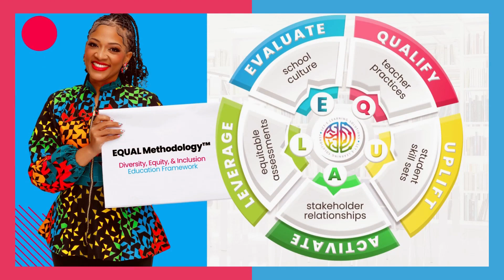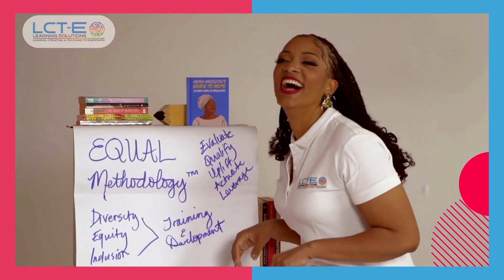Culturally Responsive Teaching Fosters a Sense of Belonging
Boost Student Achievement with Culturally Responsive Teaching

Culturally responsive teaching nurtures students' positive self-identity, boosting their confidence and belief in their abilities. In this video, Michelle Singh, School Achievement Strategist and CEO of LCT-E Learning Solutions™️ discusses three ways culturally responsive teaching fosters a sense of belonging for students.
1️⃣ Amplify students' voices
2️⃣ Align with cultural projects
3️⃣ Activate reflection activities

Join the conversation! Share your thoughts and use LearnWithLCTE.

-ABOUT MICHELLE SINGH-

As the CEO of LCT-E Learning Solutions™️, Michelle Singh combines her experience as an award-winning educator, professor of teacher education, Best-Selling Author, and National Board Certified Teacher (NBCT) to help educators bridge cultural gaps and build stronger relationships with their students. By supporting over 30,000 educators worldwide in developing culturally responsive instructional methods, her work has addressed the unique learning needs of students, specifically students from diverse cultural backgrounds. With 20 years of experience in the field, Michelle is a leader in educational diversity, equity, and inclusion (DE&I) training and development. She also leverages her educational technology expertise and certifications, including Microsoft Certified Educator, Adobe Creative Educator, Google Certified Educator, Nearpod Certified Educator and Trainer, and Prezi Certified Educator Trainer, to improve educational accessibility.

-ABOUT LCT-E LEARNING SOLUTIONS-

LCT-E Learning Solutions™️ is an education consulting firm offering training and development for teachers. We have a proprietary framework for diversity, equity, and inclusion known as the EQUAL Methodology™️ that equips teachers with the tools, strategies, templates, and examples they require to provide quality education for our black and brown children. Quality education goes beyond lesson plans and standards. It's about building trusting relationships and bridging cultural gaps. With our methodology, teachers help their students excel socially, emotionally, academically, and culturally without the stress of doing all the research and work themselves.